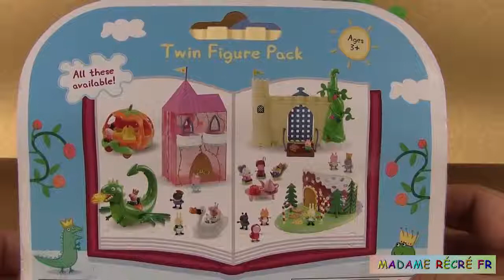Peppa Pig Le Petit Chaperon Rouge Il était une fois Histoire ♥ Little Red Riding Hood